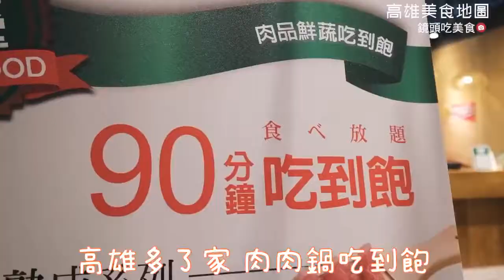星野肉肉鍋 -7 x 20 種吃到飽 X 高雄美食地圖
星野肉肉鍋 -7 x 20 種吃到飽 X高雄美食地圖：
高雄美食地圖由阿雄、小高分享南部在地美食及人文滋味，也三不五時介紹各地旅遊景點，嚐遍各路招牌菜餚、拍下各地美好風景，與大家一起分享台灣美食與獨有的人情味。